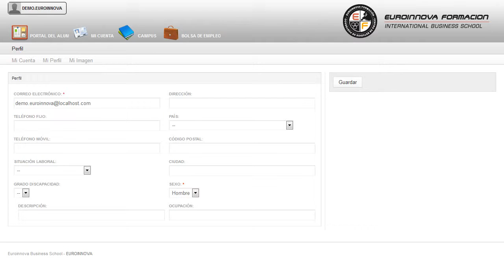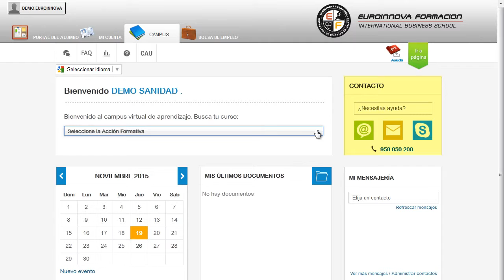Curso Primeros Pasos Tablas Word Excel - Cursos Online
Primeros Pasos con Tablas en Word y Excel
 Conseguirlo nunca había sido tan rápido: su curso, adquiriendo la formación adecuada sobre su curso. El presente CURSO ONLINE Online de Primeros pasos con tablas en Word y Excel prepara al alumno para conocer las herramientas necesarias para crear y editar hojas de cálculo de una manera eficaz, automatizada y práctica, así como para realizar un control de los datos introducidos y de su protección. Euroinnova le ofrece una formación de calidad sobre: su curso, tendrá como objetivos servir los conocimientos necesarios para su curso. Primeros Pasos con Tablas en Word y Excel está dirigido a este CURSO ONLINE online de primeros pasos con tablas en word y excel, se dirige a todas aquellas personas que quieran conocer y utilizar de manera competa las nuevas herramientas y utilidades que microsoft excel ofrece. Administración, Secretariado. Actualmente, Word es uno de los programas más sencillos que podemos encontrar a nivel usuario, lo cierto es que es el procesador de texto más utilizado por las empresas y en el ámbito doméstico para todo tipo de redacción de trabajos. ¿Te atreves a aprender? Si quieres aprender conceptos como: su curso. Primeros Pasos con Tablas en Word y Excel tiene como objetivos: - desarrollar las habilidades necesarias para gestionar documentos de texto de manera que resuelvan los problemas complejos que pudieran surgir, además de conocer herramientas avanzadas que supongan un ahorro de tiempo en el trabajo diario. Recíclate formándote a través del CURSO ONLINE de Primeros Pasos con Tablas en Word y Excel, habilitándole para dar formato a los datos para mejorar el aspecto y la legibilidad de los datos. La metodología a seguir es ir avanzando a lo largo del itinerario de aprendizaje online, que cuenta con una serie de temas y ejercicios.